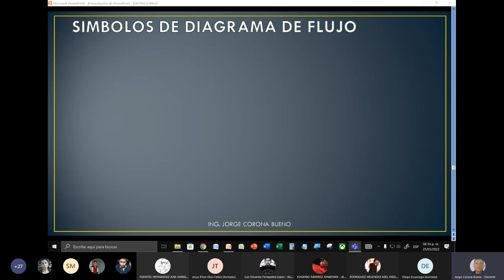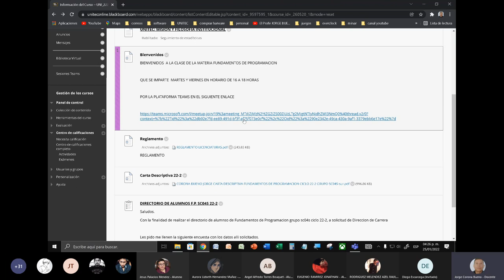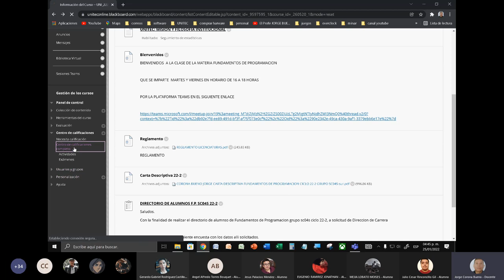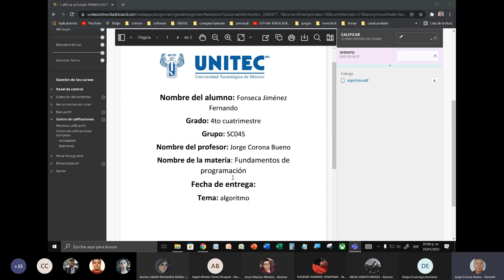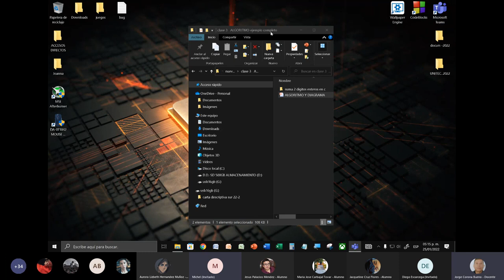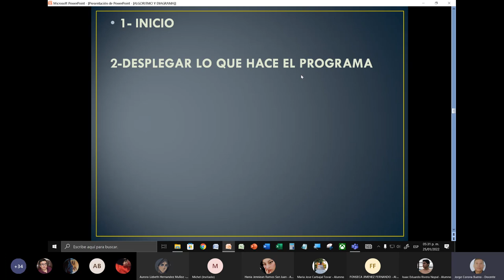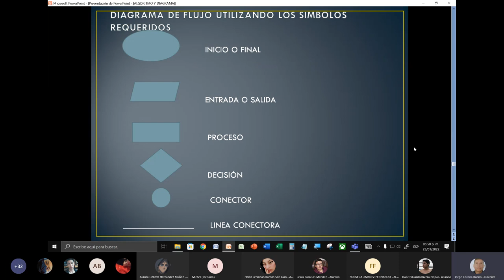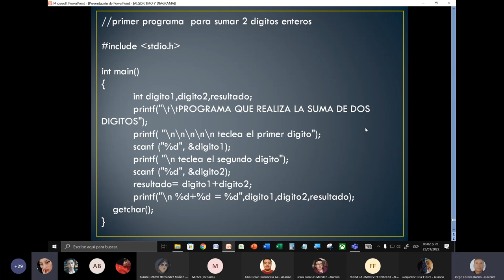VIDEO2 CICLO 22-2 F.P. SUR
FUNDAMENTOS DE PROGRAMACION ALGORITMOS